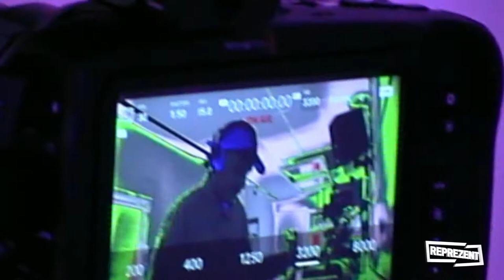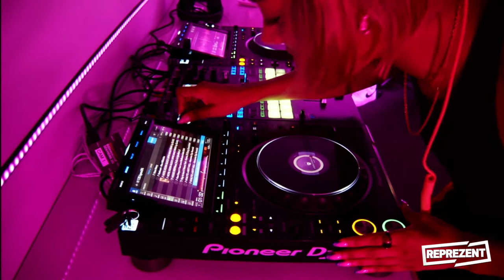Love In The Endz w/ DREA & Yibril 🇪🇸 | Reggaeton/Perreo/Remixes | Reprezent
The morning after shelling down Fervo at Prince of Wales Brixton alongside Bia Marques, Fervinho and the Love in The Endz collective, DREA & Yibril stopped by the studio to give us 30 minutes of pure global electronic fire!

Reprezent Radio:

YOUTH | MUSIC | CULTURE
107.3FM📻 | DAB 📡 | Online 🖥

Broadcasting since 2011, currently from 3 shipping containers in Brixton, Reprezent Radio prides itself on its forward-thinking underground music.

Our DJ's and presenters produce their own music, run their own labels and club nights and have been trained here at Represent - meaning our sound is always on the cutting edge of music,  across all the genres coming out of London.

Our playlist explores a wide selection of music- from signed to unsigned - and what makes it unique, is that the Reprezent playlist is curated by the taste makers of the station: the presenters.

If you are looking to break into radio, sign up to our website and we will try and book you onto one of our Introduction to radio training courses.